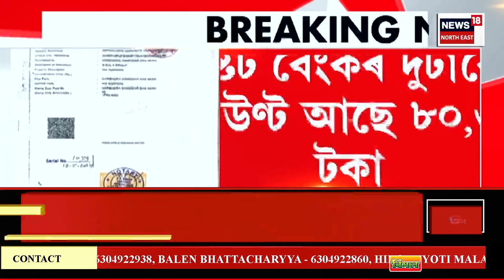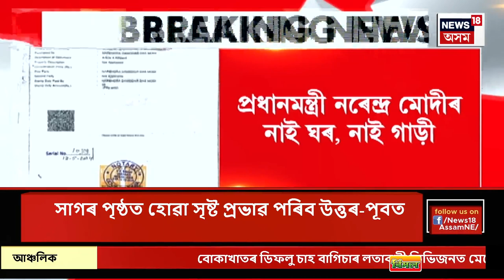News18 Super Prime | অশোক শৰ্মালৈ কাৰণ দৰ্শোৱাৰ জাননী। Ashok Sarma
News18 Super Prime | অশোক শৰ্মালৈ কাৰণ দৰ্শোৱাৰ জাননী
0:00 Intro
08:44 PM Modi ৰ মুছলমানসকলক লৈ বিশেষ মন্তব্য।